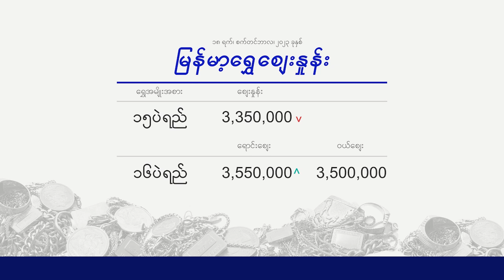Evening Currency Exchange 18.9.2023